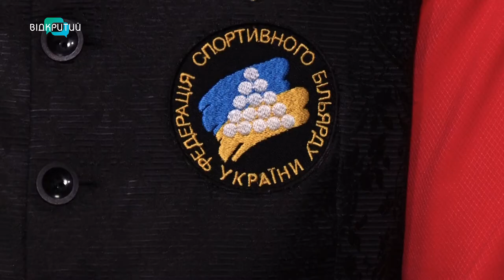У Дніпрі стартував юнацький чемпіонат України з більярдного спорту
Всеукраїнські змагання серед юнаків і дівчат зібрали  понад сім десятків учасників із 12 регіонів України. Юні більярдисти виборюватимуть медалі протягом чотирьох днів турніру